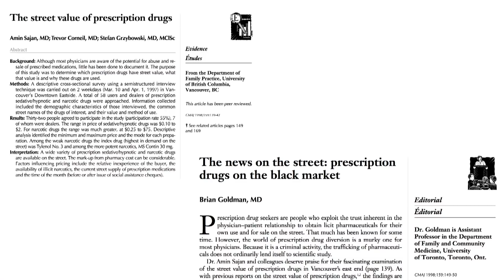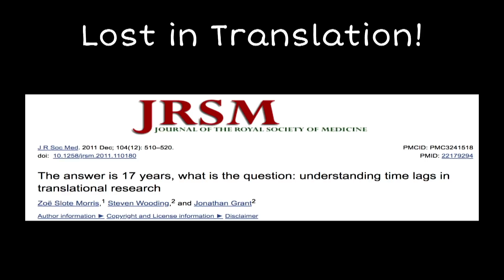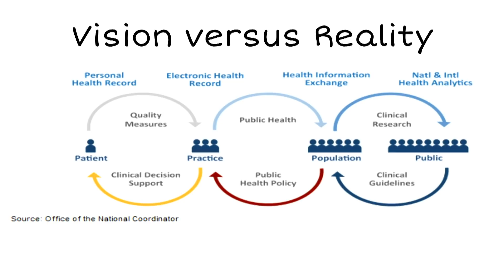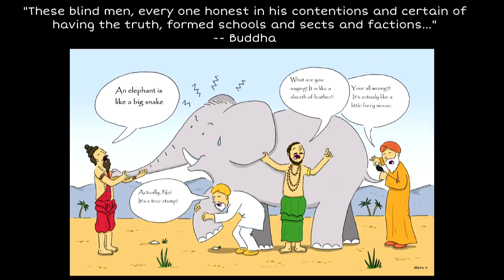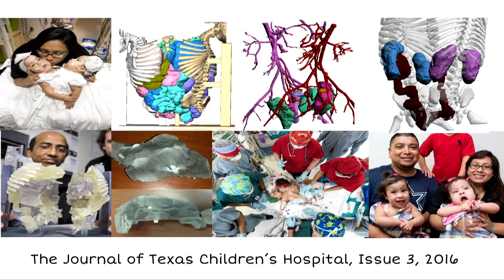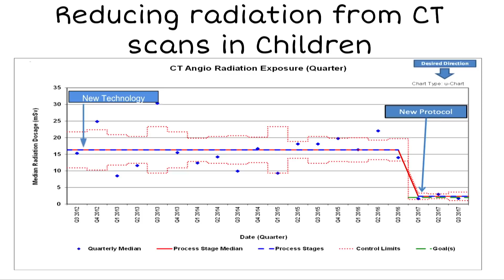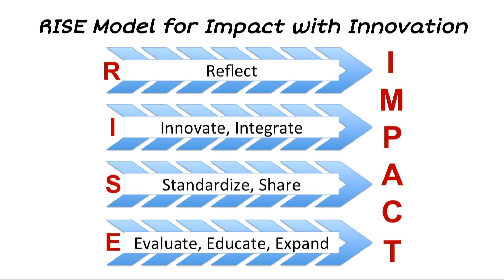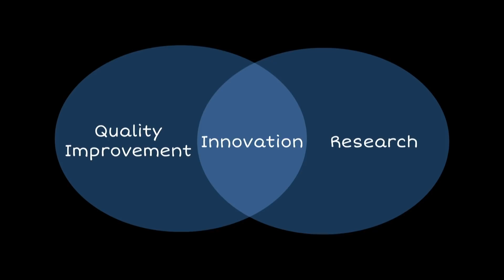The RISE Model for Impact with Innovation | Rajesh Krishnamurthy | TEDxInnovationDr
Rajesh Krishnamurthy, MD, is Radiologist-in-Chief at Nationwide Children’s Hospital and a Professor of Radiology at The Ohio State University. He previously served as Director of Research and Director of Cardiovascular Imaging for the Department of Radiology at Texas Children’s Hospital in Houston, where he was Professor of Radiology and Pediatrics at Baylor College of Medicine. Prior to his tenure in Houston, he served in staff radiologist positions at Boston Children’s and Brigham and Women’s Hospitals at Harvard Medical School. Dr. Krishnamurthy has served on numerous editorial board and national committees, including as Chairman of the Pediatric Scientific Program Committee of the Radiological Society of North America from 2012 to 2015. Dr. Krishnamurthy lectures nationally and internationally on pediatric imaging, patient-centric approaches to children’s health care, and maximizing the value of innovation in medicine. Rajesh Krishnamurthy, MD, is Radiologist-in-Chief at Nationwide Children’s Hospital and a Professor of Radiology at The Ohio State University. He previously served as Director of Research and Director of Cardiovascular Imaging for the Department of Radiology at Texas Children’s Hospital in Houston, where he was Professor of Radiology and Pediatrics at Baylor College of Medicine. Prior to his tenure in Houston, he served in staff radiologist positions at Boston Children’s and Brigham and Women’s Hospitals at Harvard Medical School. Dr. Krishnamurthy has served on numerous editorial board and national committees, including as Chairman of the Pediatric Scientific Program Committee of the Radiological Society of North America from 2012 to 2015. Dr. Krishnamurthy lectures nationally and internationally on pediatric imaging, patient-centric approaches to children’s healthcare, and maximizing the value of innovation in medicine. This talk was given at a TEDx event using the TED conference format but independently organized by a local community.